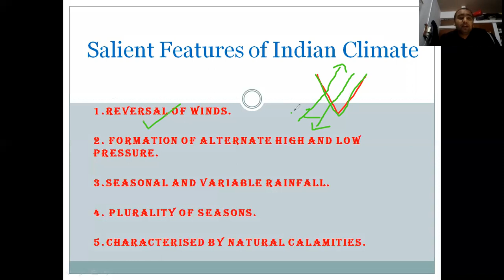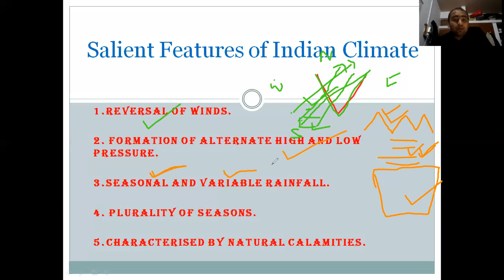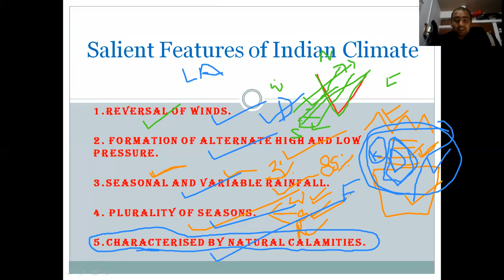Features of Indian climate (भारतीय जलवायु की विशेषताएं)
Indian Climate is Monsoonal Climate which is very erratic, this video discusses salient features of the Indian Climate.